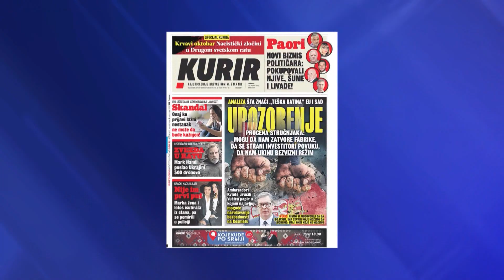Šta nam i kako govore, a šta ne ?